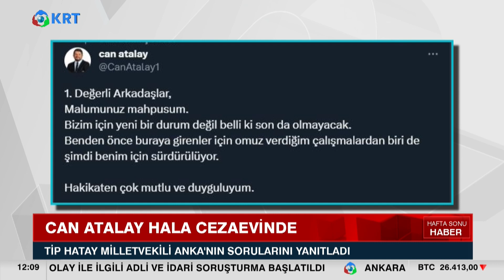Can Atalay'dan Numan Kurtulmuş'a Çağrı! | KRT Haber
14 Mayıs'taki genel seçimde Hatay'dan milletvekili seçilen ve mazbatasını almasına rağmen cezaevinden dışarı çıkartılmayan TİP Hatay Milletvekili Can Atalay, Meclis Başkanı Numan Kurtulmuş'a seslendi.

"MİLLİ İRADE BİR BÜTÜNDÜR, BÖLÜNEMEZ"

Can Atalay, "Sayın Türkiye Büyük Millet Meclisi Başkanı Numan Kurtulmuş’a seslenmek istiyorum: Başkanlığını yaptığı yasama meclisinin bir üyesinin hakları ihlal edilmekte, görevini yapması hukuka aykırı biçimde engellenmektedir" dedi

1_Ahmet Davutoğlu, Akit TV Yayınında Sinirlerine Hakim Olamadı!

2_Hüseyin Çelik'ten Erdoğan'a Sert Sözler! AKP'de Yeni Çatlak! | KRT Haber

3_Erdoğan'a Mersinlilerden Manidar Cevap! Boş Bıraktılar! | Hafta Sonu Haber

4_Erdoğan Aslında Kim? İsrailliler Anlatıyor! 'Sadece İbranice' | Gazeteci Mustafa Hoş | Olağan İşler

5_Namaz Kılmayana Kabir Azabı Var mı? | İhsan Eliaçık | Bana Dinden Bahset

6_Cinayetler Peşi Sıra Gelmeye Başladı! Alaattin Çakıcı da Kıbrıs'ta! | Adnan Bulut | Gürkan Hacır

7_Canlı Yayında ''Prompter Kazası'' Yaşayan Erdoğan: ''Geri Al, Geri Al'' | Akşam Haberleri

8_Barış Yarkadaş Anlattı!! Sezgin Baran Korkmaz Aslında Kim? İlişki Ağında Kimler Var?

9_Erdoğan'a Karşı Çıkıyor! Hiç Bir Belgeye İmza Atmıyor! THK Kayyum'u... | KRT Haber

10_"Erdoğan'ın Seçimi Kazanmasının Tek Bir Yolu Var!" | Ersan Şen | Şimdiki Zaman